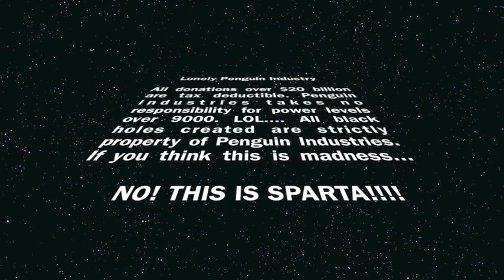Lonely Penguin Industries